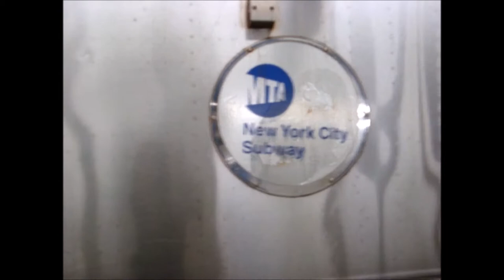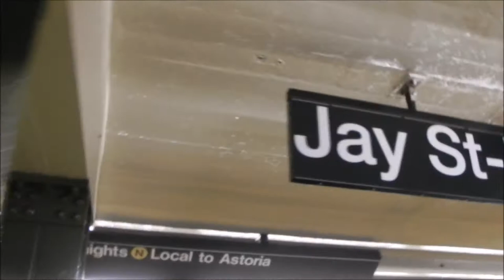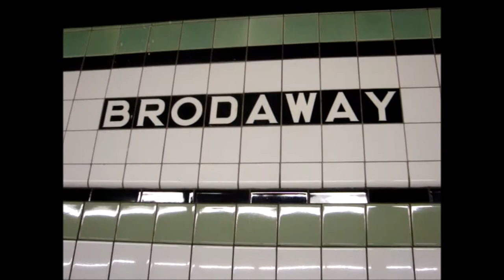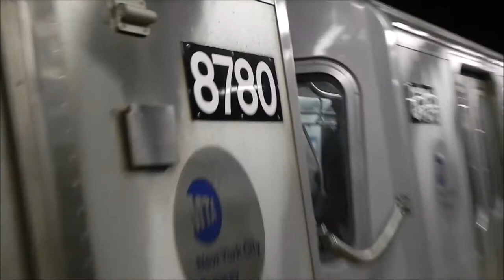MTA NYC Railfanning/Busfanning - December 30, 2010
Here are various videos taken on December 30, 2010, featuring the 8th Ave Line (A, C trains), the Crosstown Line (G trains), the Jamaica Ave/Nassau St Lines (J, M trains), the Broadway Line (N, Q, R trains), and a surprise NJ Transit clip at the end! Retired MTA NYC Bus Nova Bus RTS-06 (T80206) buses are shown running, as well as R46s running on the G as a regular assignment.